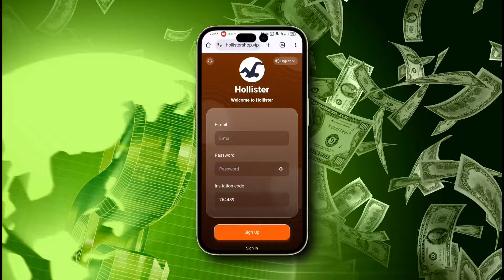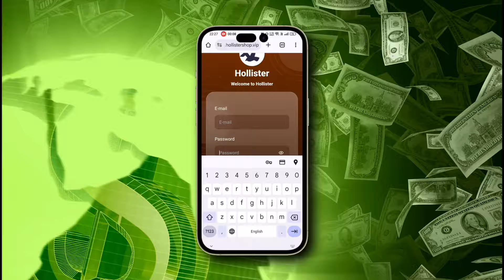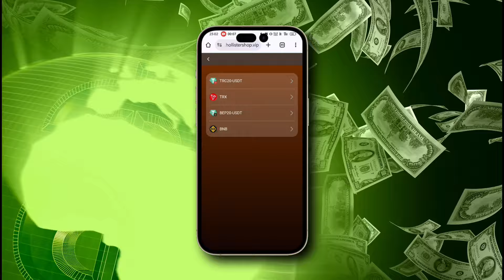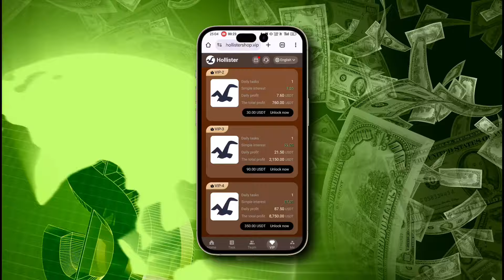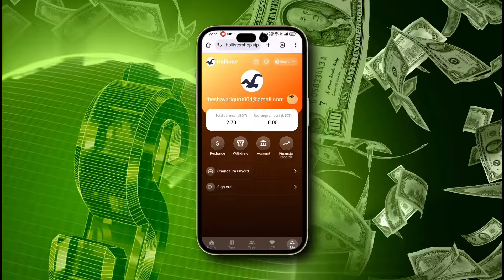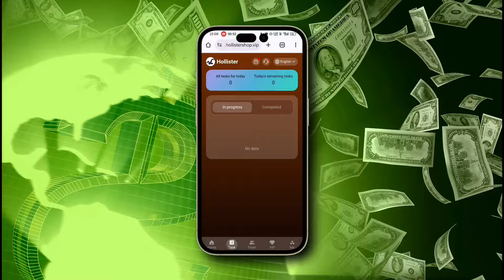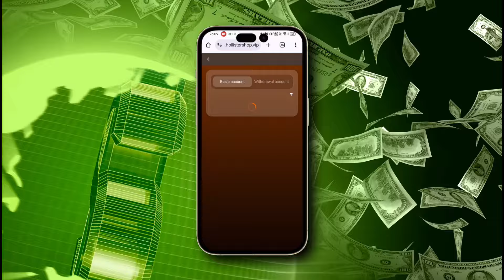Best USDT Mining Website 2024 | New USDT Earning App | New USDT Mining Site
About this video- So Hey Guys, welcome back to the another brand new video, is video mein apke liye best TRX mining website leke aya hu. Ye app se ap trx earning kr skte ho. Trx earning 2024 ka best app hai. TRX Mining Website.

earn bitcoin
dollar free
earn dollar
free cryptocurrency earning trx
usdt